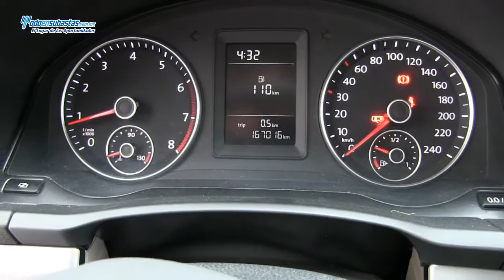Volswagen / Bora Style Active A/A E/E B/A Q/C Rines Aluminio / 2010